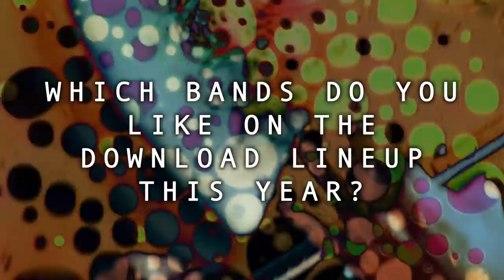Crystal Lake - Download Festival UK 2019 (Official Trailer)